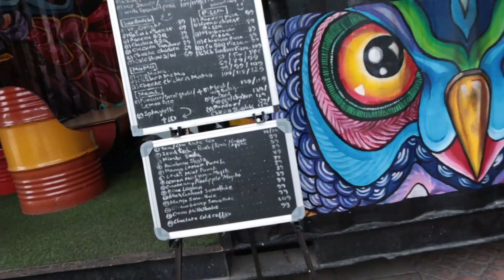New Aesthetic Cafe in Town | Kolkata | Food Vlog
In 21st century we need to recycle things rather we should. Our nature is in danger. In the forest of concrete we found this artistic pocket friendly cafe and made our first vlog. Basically they have turned a shipping container into a cafe. A perfect place for adda with friends. Aar Han Video ta banglay karon amra " bangali mayer anglo sontan noi" 😜